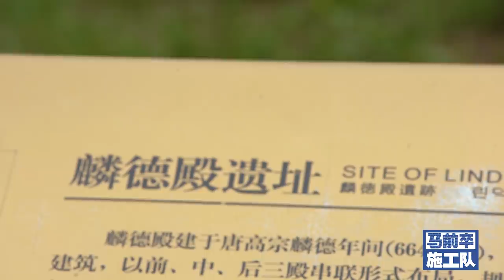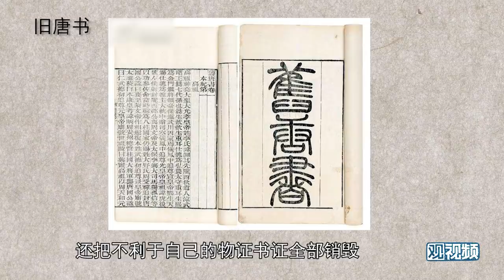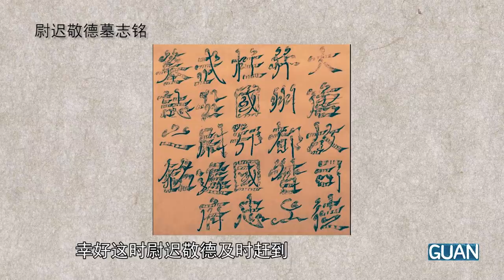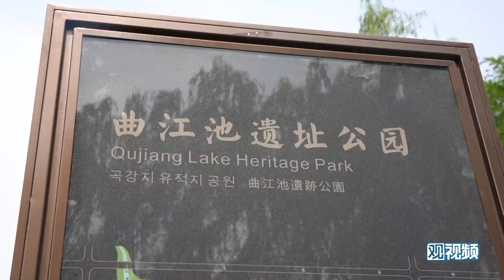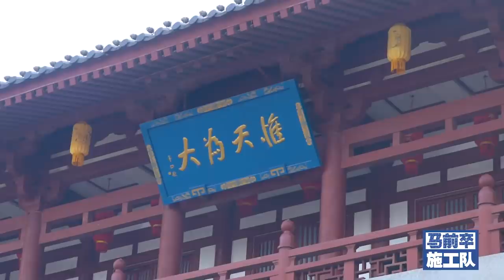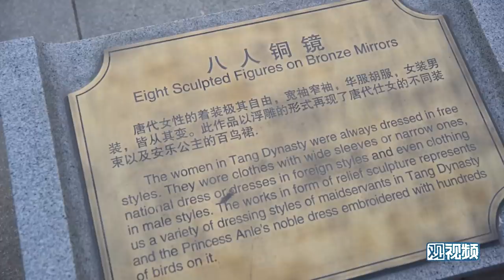穿越玄武门，寻访父慈子孝兄友弟恭的大唐王朝【我们生长的地方·西安】第六集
这一集马前卒终于进了长安城

一座长安城，多少繁华梦。从刀光剑影的玄武门，到藏经释卷的小雁塔，再到重现盛唐风貌的大唐芙蓉园。游历在长安城置身其中，仿佛历史就在身边流过。现代技术的进步与发展，也为这座古城赋予了新的生命力。